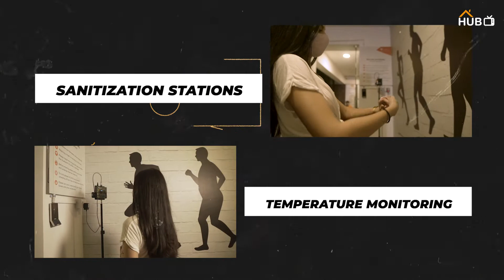Switch - Bengaluru's 360 Degree Fitness Centre!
Time to @getsetswitch and hustle for that muscle! 🏃🏻‍♀️🏋🏻‍♀️

Rules:

1. Tag a swolemate and tell us about your fitness goals! 👫🏻
2. Follow @getsetswitch 🚀
3. Must sign a 'Six Pack Pact' 😋

We have 2 power packed fitness packages to be given away to 4 lucky peeps that will be announced next Saturday! 🧡🙌🏽

p.s - Applicable for NammaBengaluru Peeps Only